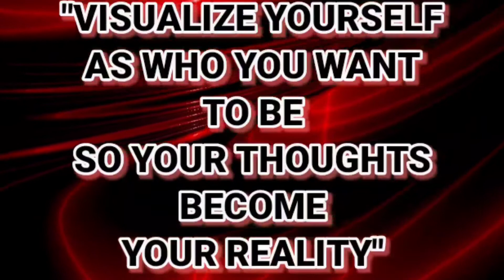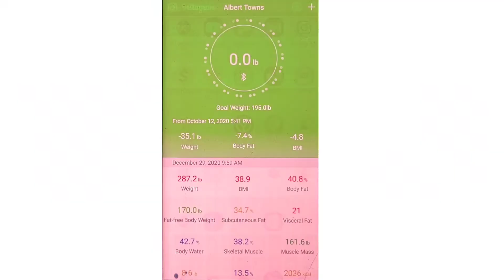💥WEIGH IN 285.4 Pounds💥(DAY 19 OF 20) 20 POUNDS IN 20 DAYS💥12/30/20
How my ENOUGH is ENOUGH Weight Loss Journey started on YouTube.

I started my ENOUGH is ENOUGH Weight Loss Journey on 12-11-18 because I want to lose 100 pounds. The need & desire to lose 100 pounds was so strong on 12-11-18 that I uploaded my first video to my YouTube account to track my weight loss journey and my life changed forever!

1. I started my YouTube vlog with the hope's of finding people who have successfully losted 100 pounds or more but thought the task would be very tuff or impossible for me to do.

2. I had no idea what diet I was going to do, I just knew I had to do something!

3. I needed a way to make myself accountable while being on a diet & workout plan because from my past experiences with dieting I never had the accountability to stay on my diet & workout plan.

1. CONSISTENCY while doing your diet.

2. DETERMINATION to stick to your plan.

3. ENDURANCE to reach your weight loss goal.

MY WEIGHT LOSS & WORKOUT PLAN:

I now follow a OMAD lifestyle. I workout every day in the AM & PM for a minimum of 20 min & I ride my bike 10 miles a day when the weather permits.